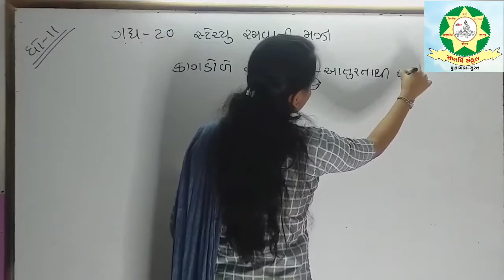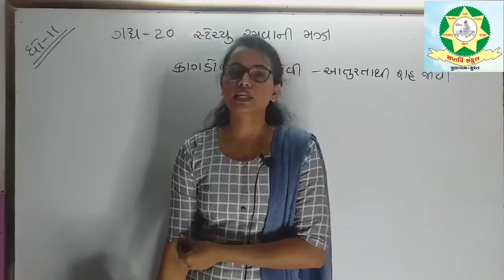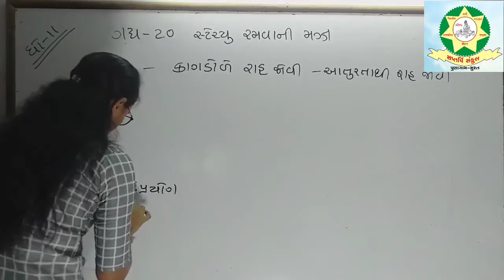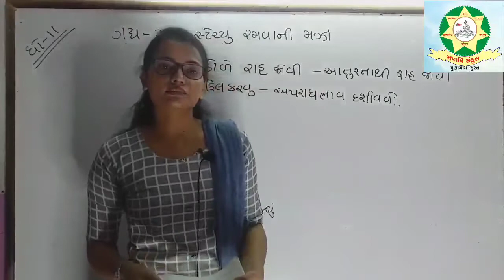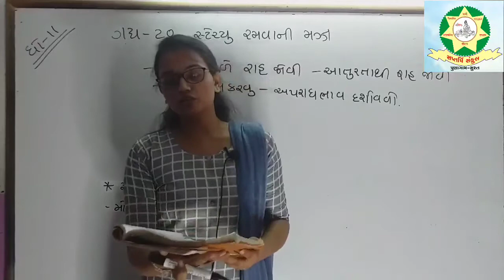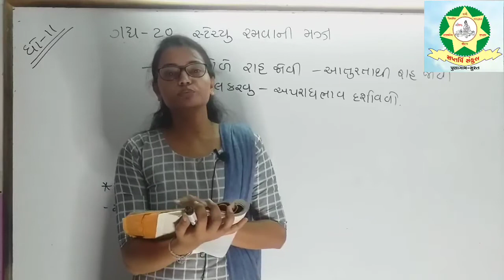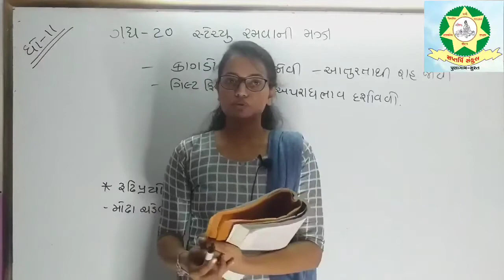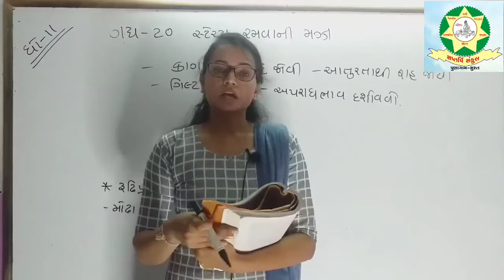Std 11 Gujarati Chap 20 Part 2